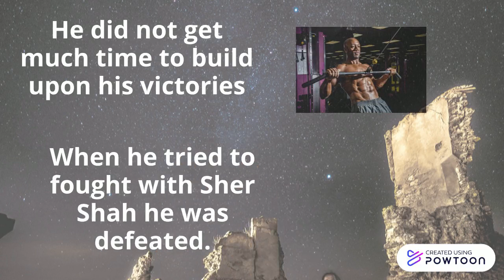WHO WAS HUMAYUN / WHAT ACTUALLY HAPPENED WITH HUMAYUN / WHY HUMAYUN WAS KNOWN AS THE LUCKLESS LEADER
THIS IS DEEPANSHU GOSWAMI YOUR HOST.

TODAY I AM GOING TO TELL YOU ABOUT HUMAYUN.

WHO WAS HUMAYUN
WHAT ACTUALLY HAPPENED  WITH HUMAYUN
WHY WAS HE CALLED AS THE LUCKLESS LEADER

THIS CHANNEL IS MADE FOR ONLY EDUCATION AND KNOWLEDEGEMENT
NO HARM CONTENTS TO THIS CHANNEL

VOICE OVER-- DEEPANSHU GOSWAMI
VIDEO EDITOR-- DEEPANSHU GOSWAMI

humayun
Biography of Humayun
history of humayun history of humayun in english
mughal empire
mughal empire in hindi
history of mughal in hindi history for ssc
history for IAS mughal history for IAS

DO COMMENT